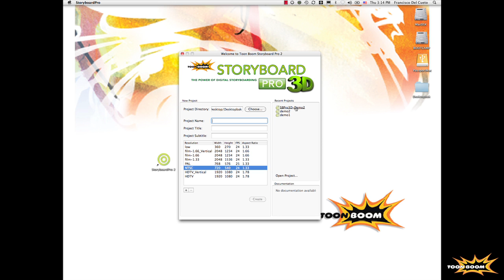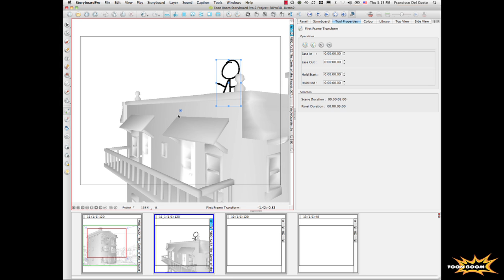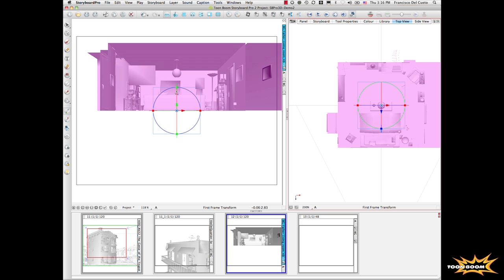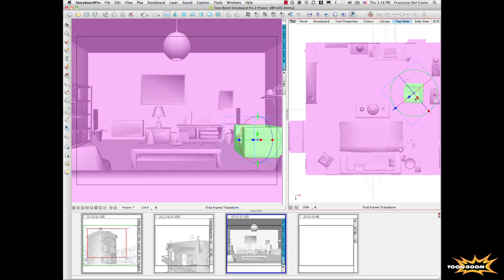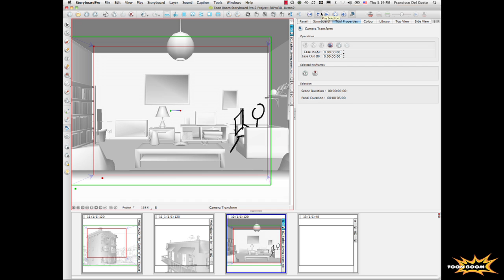Harmony 9 and Storyboard Pro 3D Launch Tour - Storyboard Pro 3D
Toon Boom Animation Inc. invited industry professionals and educators to join their presentation on the new Harmony and Storyboard Pro 3D solutions. Toon Boom produces revolutionary animation solutions with limitless artistic freedom as well as understanding animation production pipelines. Toon Boom leads the way as the glue that binds this ever-expanding industry.
Following Joan Vogelesang's presentation, Francisco Del Cueto, CTO of Toon Boom, demonstrated the new Harmony and Storyboard Pro 3D solutions as well as presenting their previously unseen unique capabilities. From boarding within a full 3D stage, with full control on your 2D and 3D elements, to drawing with textured pencil lines and deforming vector and pixmap images, this demonstration was extremely well received by all attendees.